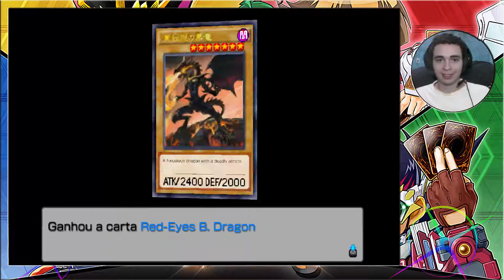Yu-gi-oh! ARC-V Tag force special - #14 - final da campanha do Joey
gamer tag no xbox: Harvest xbox

SETUP: COMPUTADOR LENOVO IDEAPAD 320 - 15IKB MODELO 80YH

CPU: INTEL I5 - 7200 U 2,5GHz

MEMORIA RAM: 8 GB

HD: 1 TERA

TECLADO: GAMER FEIR FR-504a

CONSOLE: XBOX ONE